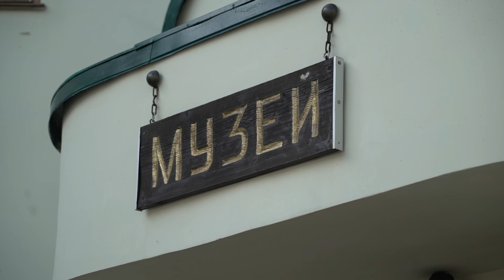Artкод. История одного экспоната. Икона Святого Исидора. 23.07.2020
ТРК Гродно. Арткод на канале Беларусь 4 Гродно: выставки, театральные премьеры, спектакли, концерты. Телевидение Гродно
Автор и ведущая: Анна Руда.